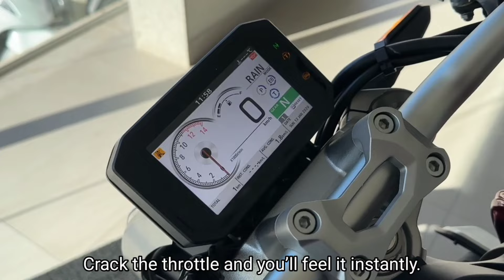2023 Honda CB1000R Sports Cafe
That machine was such a success it took Honda a full 10 years to update it, with the 2018 machine getting more power, a new chassis, new rider aids and a super funky larger rear-wheel design.

Fast forward to 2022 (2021, actually) and the machine still hasn’t been given a full makeover. In fact, it’s largely the same. The same chassis and now Euro-5 compliant engine is present, there’s a redesigned headlight and radiator shrouds, a new subframe and new (again) wheels in the seven-spoke aluminum numbers.

As far as the styling goes, the CB is about as black as you can get from a major manufacturer—hey, it’s in the name. There’re classy machined-aluminum pieces like the wheel spokes, swingarm plates, engine covers, the sides of the engine block itself and handlebar clamps, but everything else is black, from the headlight surround, itty-bitty wind screen, fork legs including the stanchions, rear shock and spring, brake calipers, radiator shrouds, airbox covers (with an anodized finish), seat unit, subframe, and the exhaust header, collector box and muffler.

Far from being boring, the all-black aesthetic adds a touch of class to the ride. I never thought I’d say that as I feel all black bikes tend to look a little lazy and not at all menacing, which I’m sure is the angle the designers are going for. With the select machined-aluminum sections of the CB, this is quite a visually pleasing machine, something that gets enhanced further once you ride it.

The CB’s is an interesting ride position. It’s not your typical naked bike of the present day that leans the rider a touch into the wind to load the front up. The CB’s weight distribution is claimed at 48.5/51.5 front to rear and is something you notice immediately when you sit on it. As is the shape of the tank.